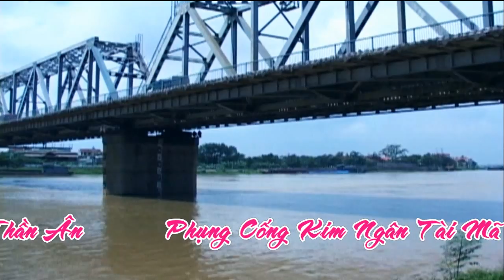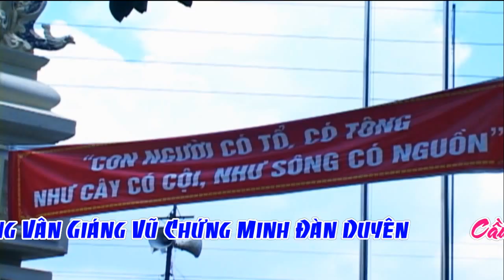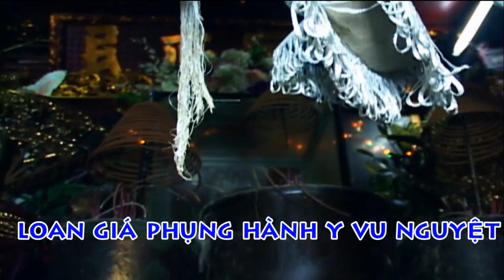Hầu Đồng Đẹp - Giá Chúa Bà Đệ Tam - Cô Đồng 9x Thu Trang Hầu Thánh